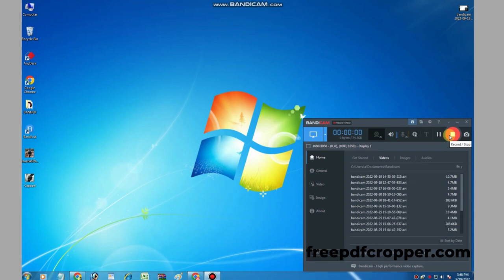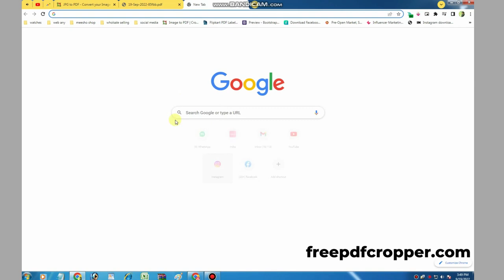How to convert jpg to pdf online free fast & without any software | image to pdf